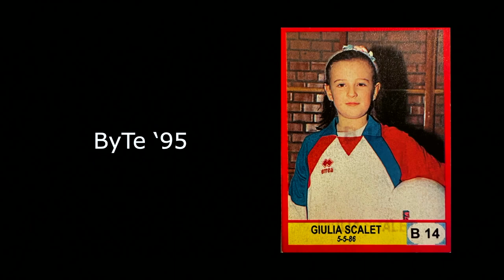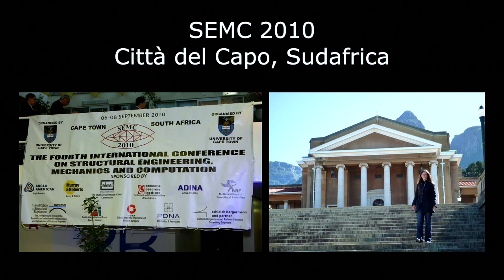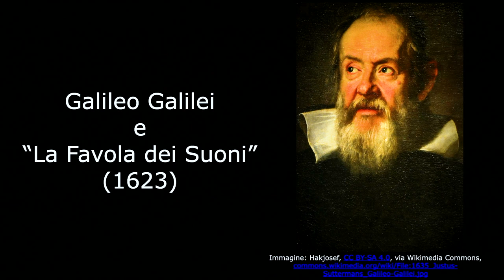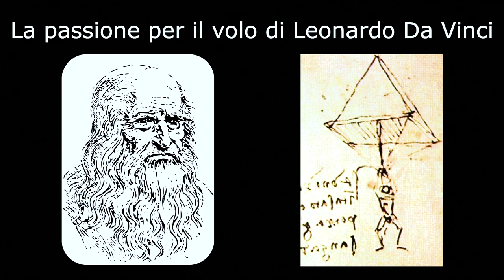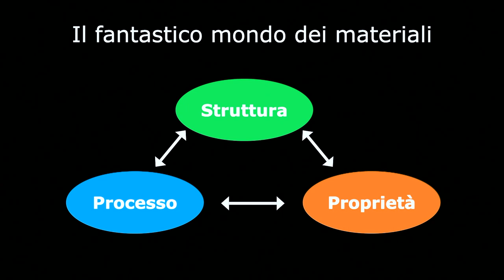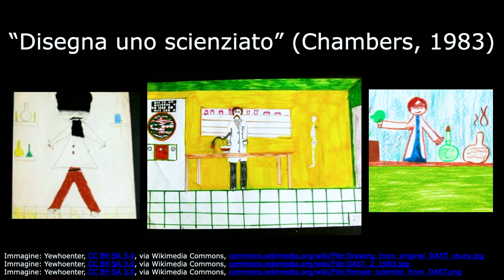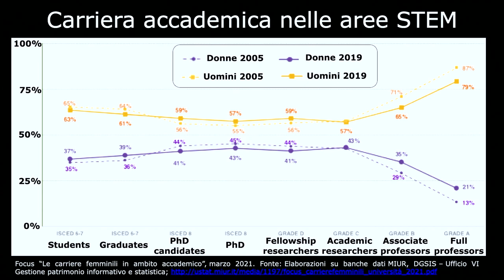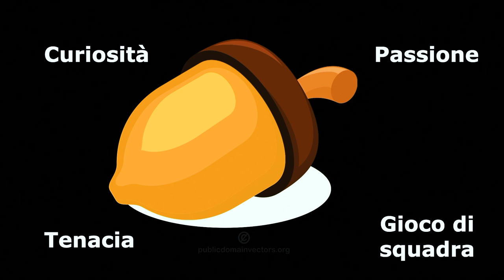Fare il ricercatore: che tenacia! | Giulia Scalet | TEDxPaviaSalon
Il ricercatore ha una missione: contribuire al progresso della scienza e dell’umanità.
Ma, come in tutte le missioni, ha anche tanti ostacoli e sfide da affrontare.
E quindi come portare a termine la missione?
In questo talk Giulia Scalet traccerà l’identikit del ricercatore.
Ripercorrendone gli stereotipi e prendendo lezione dal passato e dalla sua esperienza personale, Giulia Scalet individuerà le tre doti fondamentali di un ricercatore: curiosità, passione e, soprattutto, tenacia. Queste caratteristiche fanno la differenza tra il successo e il fallimento della missione.
Siete pronti a cambiare mestiere per un giorno per scoprire il bellissimo mondo della ricerca scientifica? Ricercatrice nel settore scientifico disciplinare di Scienza delle Costruzioni presso il Dipartimento di Ingegneria Civile e Architettura dell’Università di Pavia dal 2019. Ha conseguito la Laurea Specialistica in Ingegneria Civile, cum laude, presso l’Università di Bologna nel 2010. Nel 2014 ha conseguito il dottorato di ricerca in Ingegneria Civile e Ambientale e il titolo di Doctor Europaeus presso l’Università di Bologna. È stata titolare di contratti di post-dottorato presso l’Ecole Polytechnique (Francia) e l’Università di Pavia. Ha effettuato vari periodi e visite di ricerca presso la Texas A&M University (USA), la University of Houston (USA), e la RWTH Aachen University (Germania).
Ha vinto il “Certificato di Merito” del Rettore Prof. Ivano Dionigi dell’Università di Bologna nel 2010, il premio “Le migliori laureate 2011 delle Facoltà di Ingegneria e di Chimica Industriale dell’Università di Bologna” di Unindustria et al., il premio “Miglior tesi di Dottorato in Meccanica Computazionale del 2014” del Gruppo Italiano di Meccanica Computazionale (GIMC) e il “Premio giovani ricercatori edizione 2020 - categoria Ingegneria” del Gruppo 2003 per la Ricerca Scientifica. Nel 2015 è stata selezionata come rappresentante italiano dall’Associazione Italiana di Meccanica Teorica e Applicata (AIMETA) e dal GIMC per partecipare al premio europeo di miglior tesi di Dottorato e alla quinta Olimpiade promossi dalla Comunità Europea su Metodi Computazionali nelle Scienze Applicate (ECCOMAS).
È esperta in modellistica costitutiva di materiali avanzati, analisi a fatica, meccanica computazionale per applicazioni industriali e analisi e design di dispositivi stampati in 3D e 4D. Ha pubblicato 32 articoli su riviste internazionali, 3 capitoli di libro e numerosi atti di convegno. Ha contribuito attivamente a numerosi progetti di ricerca, finanziati dal MUR, Fondazione Cariplo, Regione Lombardia e dal Consorzio Interuniversitario Nazionale per la Scienza e Tecnologia dei Materiali (INSTM), e all’organizzazione di un congresso internazionale e di vari minisimposi. È membro del Gruppo di Meccanica Computazionale e Materiali Avanzati (CompMech) dell’Università di Pavia e dell’Ordine degli Ingegneri della Provincia di Pavia ed è tra i responsabili scientifici della Società Internazionale di Stampa 4D. This talk was given at a TEDx event using the TED conference format but independently organized by a local community.